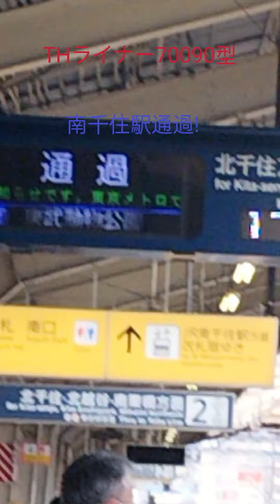THライナーが南千住駅を通過シーン